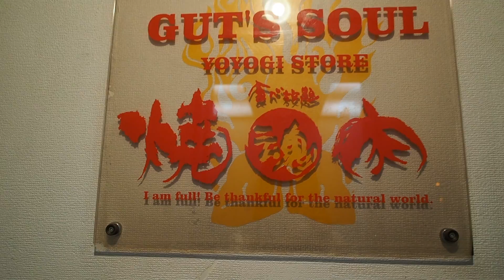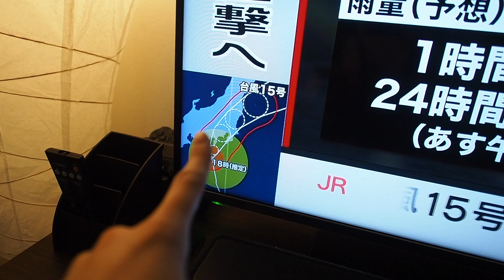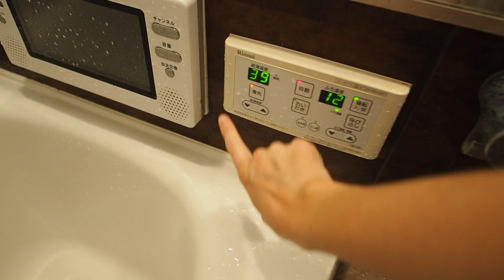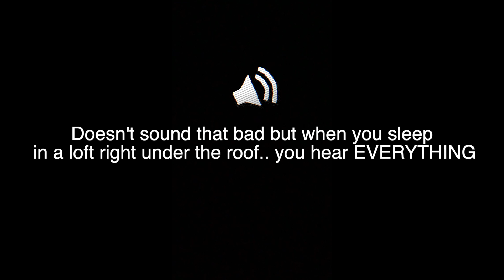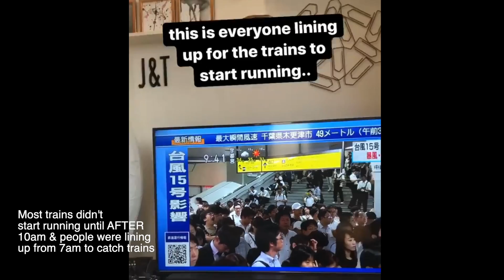Eating my way through TOKYO & Typhoon Faxai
Japanese food tour with Arigato Japan Food Tours & literally eating my way through Tokyo lol. Then Typhoon Faxai hits and decides to mess everything up..